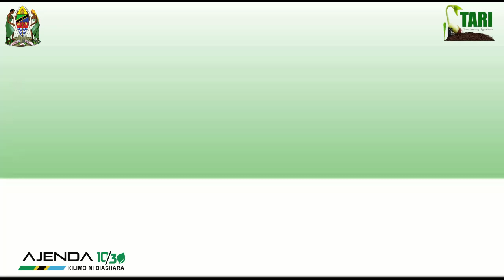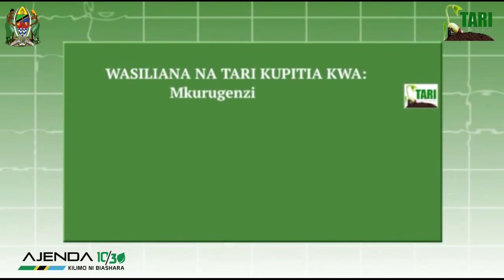TARI TV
Kabla ya Kuamua zao la Kulima ni Muhimu Kupima Afya ya Udongo, msikilize Mwenyekiti wa Bodi ya Wakurugenzi TARI Dkt. Tausi Kida